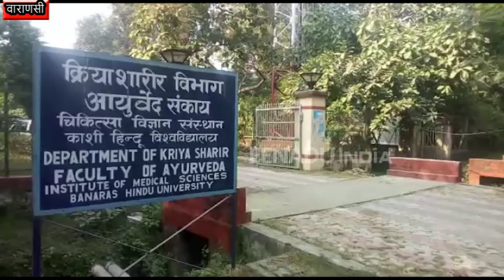बीएचयू में फिर हुई चोरी, क्रियाशील शारीरिक विभाग के तीन ताले तोड़े गए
वाराणसी : काशी हिंदू विश्वविद्यालय में चोरी होने का प्रकरण थमी नहीं रहा है. पिछले दिनों चंदन की बहुमूल्य लकड़ी चोरी हुई जिसका अभी तक पता नहीं चला था कि फिर एक नया मामला सामने आ गया. चिकित्सा विज्ञान संस्थान  के आयुर्वेद फैकेल्टी के क्रियाशील शारीरिक विभाग में चोरी हुई.